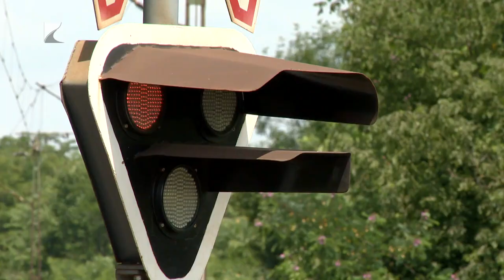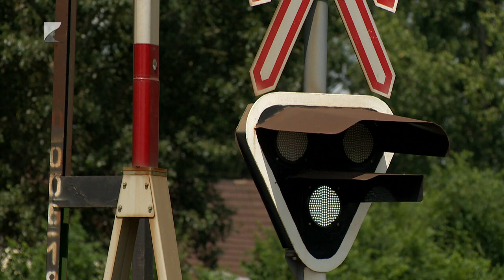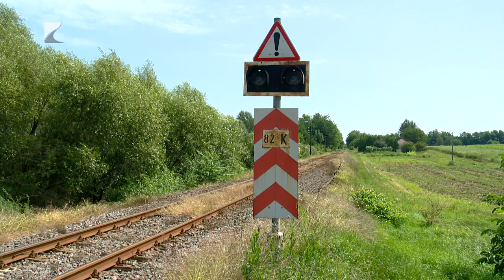Szigorítanak a vasúti átjáróknál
Statisztikai adatok szerint idén csökkent a vasúti átjárókban történt halállal végződő balesetek száma. Ennek ellenére szigorítanak a KRESZ szabályokon. Szeptembertől, aki szabálytalanul halad át egy vasúti átjárón vagy jelentősen túllépi a megengedett legnagyobb sebességet, akár 390 ezer forintos közigazgatási bírsággal is sújtható.